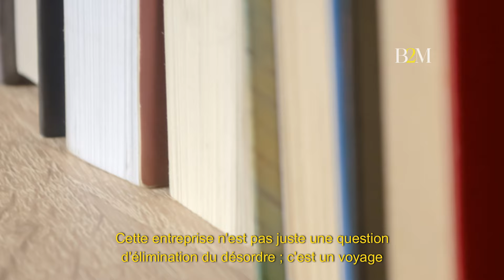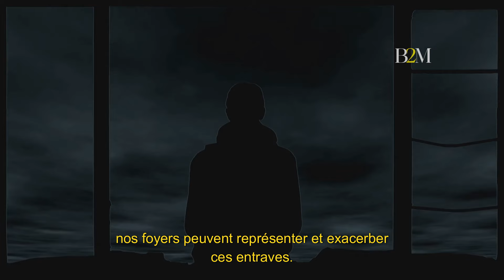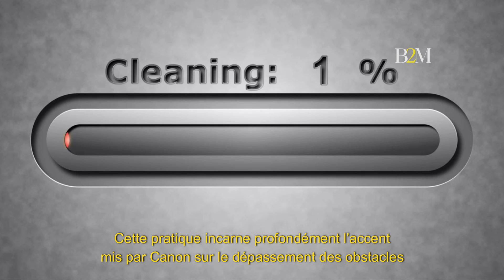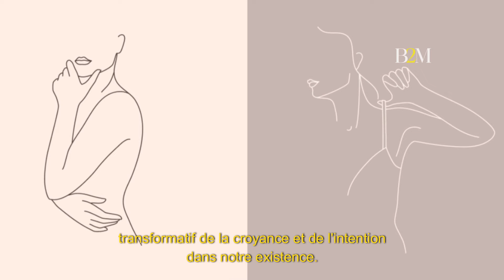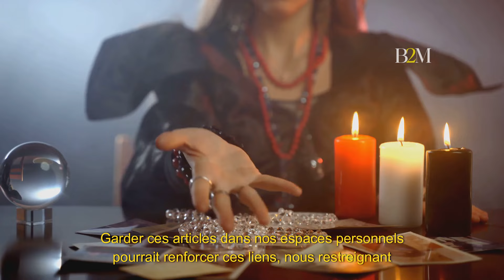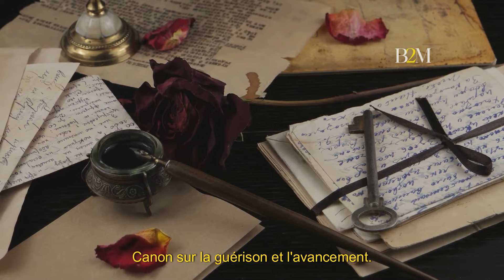Enlevez ces choses de votre maison dès maintenant | Bol 2 Motivation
Plongez dans une exploration critique de nos environnements de vie avec la vidéo d'aujourd'hui sur la chaîne Bol 2 Motivation. Guidés par les enseignements de , nous entamons un voyage transformatif au-delà du simple rangement. Nous nous concentrons sur l'identification et l'élimination d'objets qui entravent notre chemin vers la prospérité et le développement spirituel. De vêtements démodés à objets cassés, découvrez comment chaque élément affecte notre énergie et notre environnement. Rejoignez-nous dans cette quête de purification de nos foyers, alignant nos espaces personnels avec notre voyage spirituel pour accueillir de nouvelles opportunités et changements positifs. Embarquez sur ce chemin de réflexion, d'élimination consciente et de transformation intérieure pour créer un espace qui soutient véritablement votre bien-être global, spirituellement et matériellement.